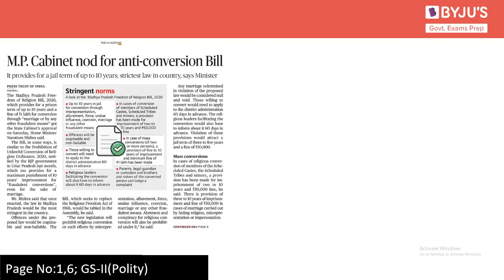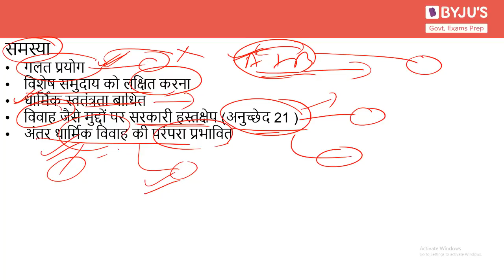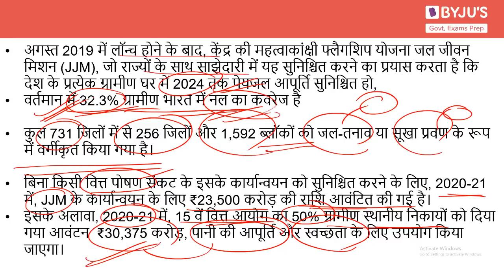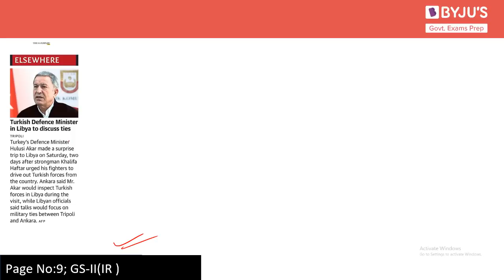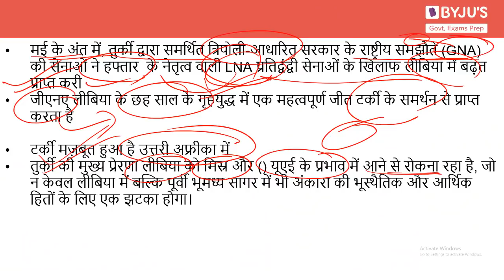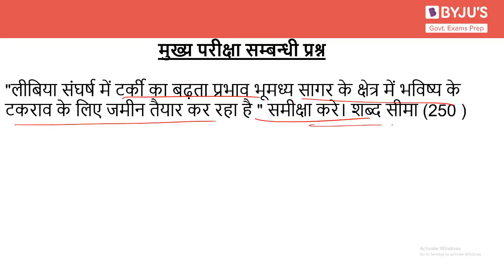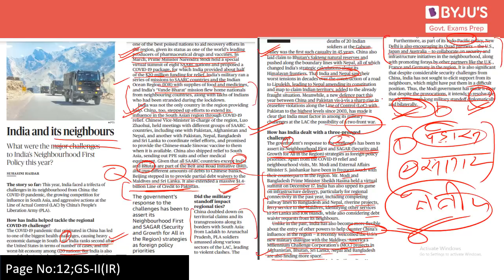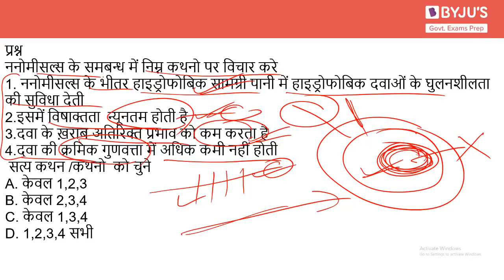Daily News Analysis (Hindi) | 27th December 2020 | for UPSC CSE 2021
In this lecture, we discuss news articles from The Hindu Newspaper for 27th December 2020 which are relevant from the perspective of UPSC CSE 2021. The aspirants are advised to watch the entire video lecture for better understanding.